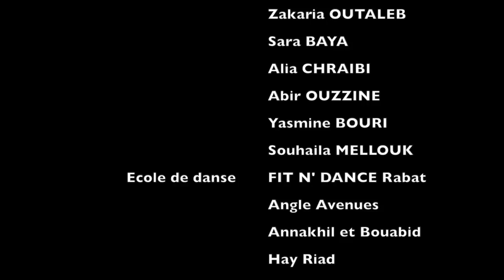Ballet Najia Lattaoui | Fit N' Dance | Rabat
You think ballet is boring ? Think again !
Nos élèves vous démontrent le contraire au travers de cette vidéo.
Like it if you enjoy it ;)
Réalisé par Yasmine Benkiran
Par les élèves de danse classique de Najia Lattaoui
Angle avenues Annakhil et Bouabid Hay Riad Rabat